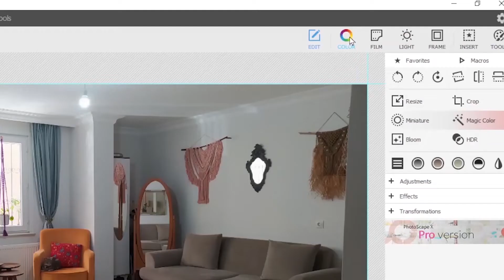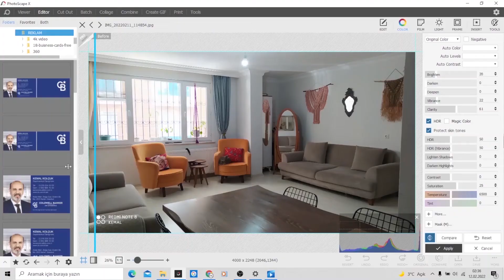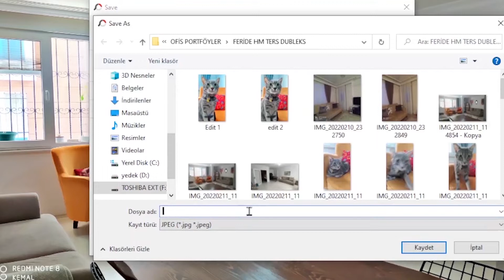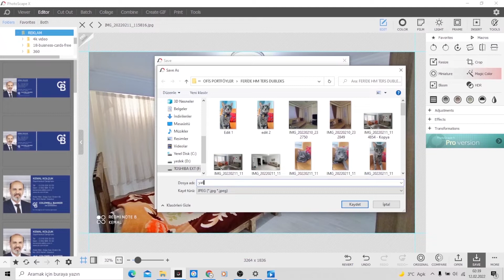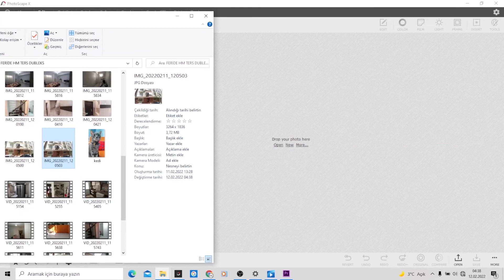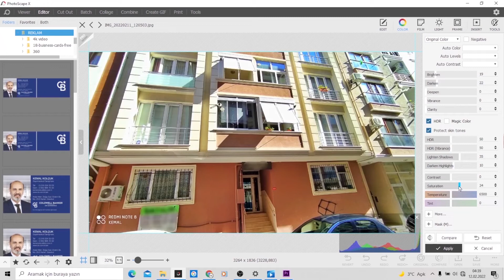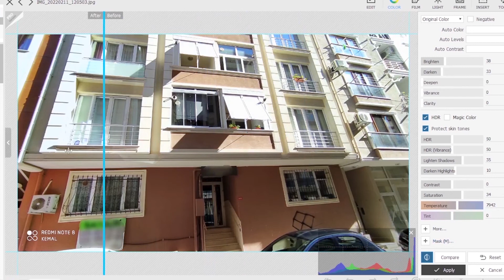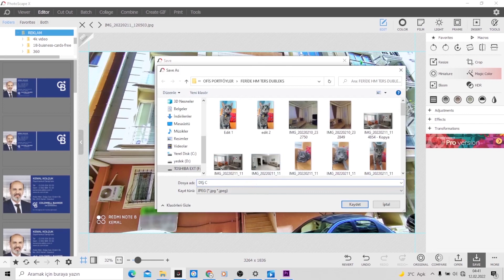Emlak Fotoğraflarını Bedava Düzenle ve Renklendir 2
PhotoScape ücretsiz bir yazılımdır.Pahalı programlarla yapabileceğiniz bir çok işlemi yapabilirsiniz.
İndirme linki aşağıdadır
Pc nizin Windows sürümüne göre indirip kurabilirsiniz.
PhotoScape 3.7 Bu yazılım Microsoft Windows sürümleri ile uyumludur. (Microsoft Windows NT/2000/XP/Vista/7/8/10)
Eğer bir Windows 10 veya Mac kulanıcısıysan, lütfen PhotoScape X sürümünü kullan.
Sorularınız olursa yorumlara bırakırsanız öğrendiklerimi paylaşırım

Güncel Portföyler Haberleri Takip Edebilirsiniz